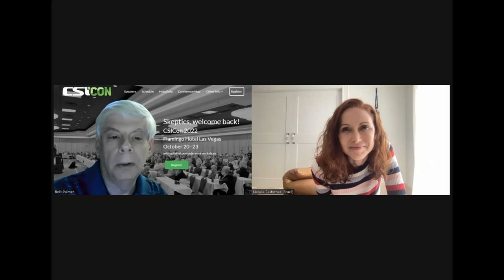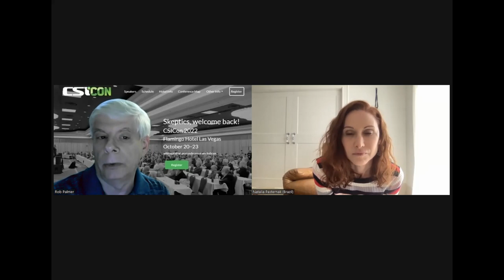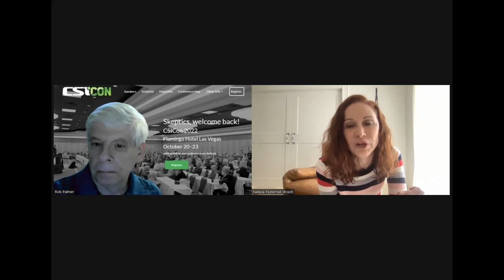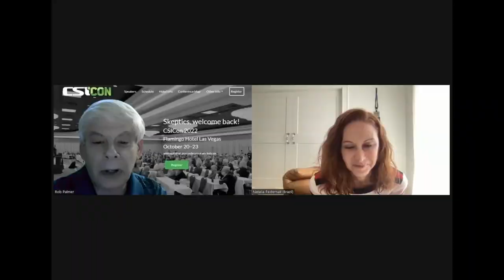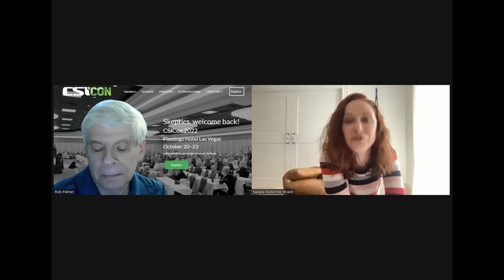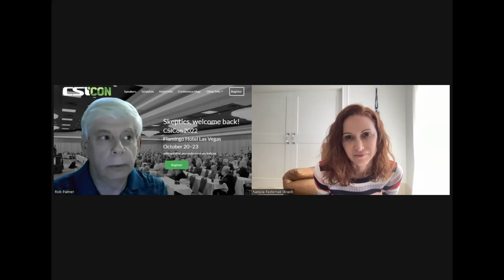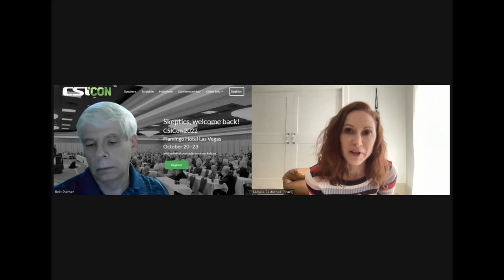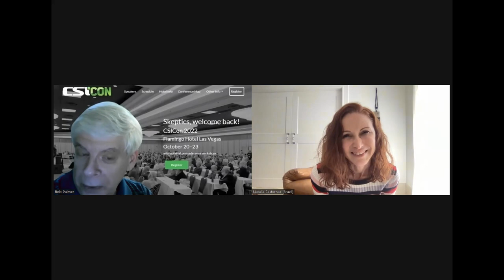An Interview with Natalia Pasternak - Anticipating CSICon 2022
For this installment, I had the pleasure of interviewing CSI fellow and veteran CSICon speaker Dr. Natália Pasternak, who this year is deeply involved with managing the Sunday Papers session, something she has great affinity for, having twice been a Sunday Papers speaker herself.
Register today to attend this year's CSICon, one of the leading conferences in science and skepticism!

Pasternak is a science writer and microbiologist with a PhD in bacterial genetics from the University of Sao Paulo.  She has brought crucial, life-saving scientific information to millions of Brazilians during the COVID-19 pandemic through her articles, books, and news media appearances.

She is also founder and president of Instituto Questão de Ciência (Question of Science Institute), a Brazilian nonprofit organization dedicated to the promotion of scientific evidence in public policies. Her book Science in Our Daily Lives (coauthored with Carlos Orsi) won the Brazilian Book Award for best science book in 2021.

During this interview we discussed in detail the CSICon Sunday Papers, including her role in the 2022 session, as well as the situation in Brazil regarding psychic fraud, paranormal belief, and the official support for pseudoscientific medical treatments there.

Perhaps my favorite part of this conversation was our discussion of the satirical Netflix film Don’t Look Up!  Due to a heart-felt outburst from Pasternak on live TV at the beginning of the COVID-19 pandemic (about the situation not being taken seriously enough), comparisons of Natália to the scientist in the film portrayed by Jennifer Lawrence went viral after the film’s release.

Comparisons between Pasternak and Lawrence’s character were spread in Brazil over both social media and mainstream news. And yes, I show some of the memes during the interview. If you want to see the infamous TV segment, it can be found on Twitter here. (Also, Pasternak reviewed the film in Portuguese, comparing it to the pandemic situation in Brazil; that article can be found here.)

So, enjoy this installment, and let me know what you think of this and my other CSICon interviews in the YouTube comment sections.